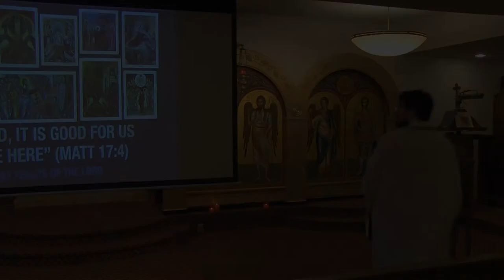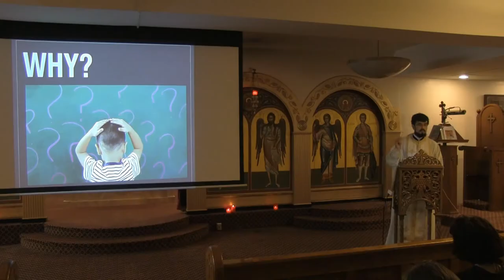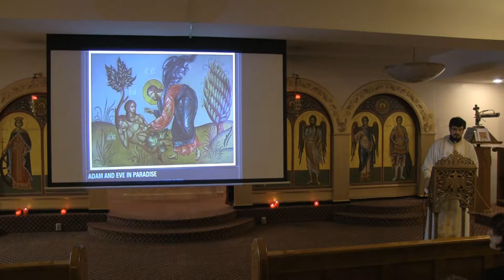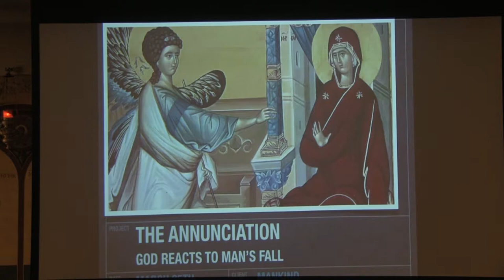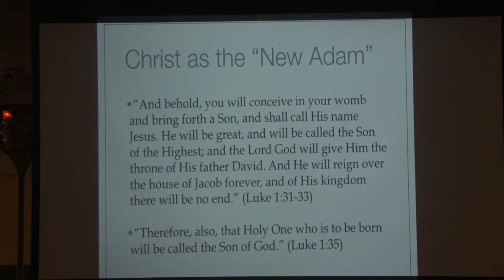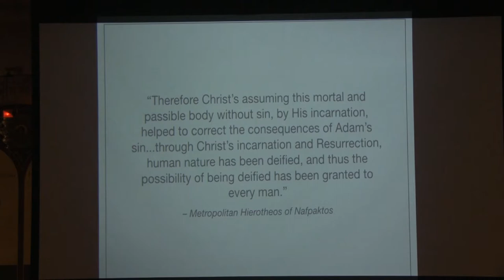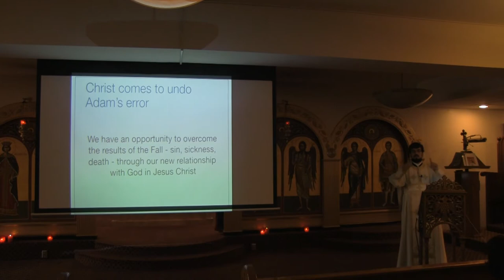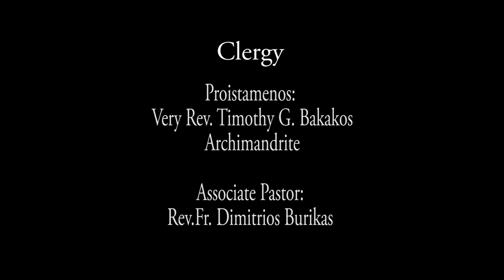2017-10(Vol #17-1) Assumption Greek Orthodox Church Adult Education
Recorded on Sunday Oct 1, 2017
"Discussions on the feasts of the Lord"